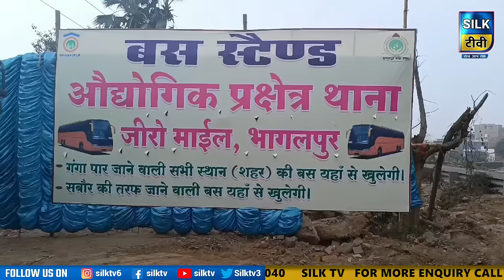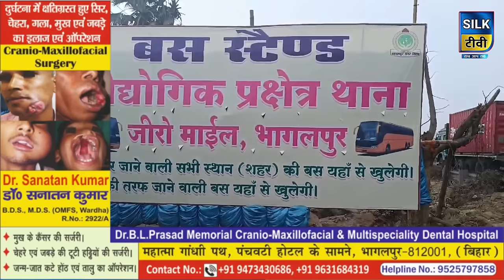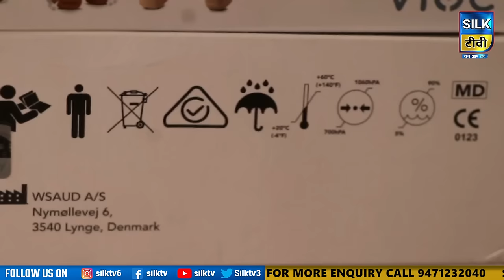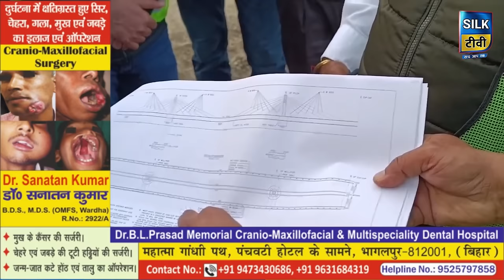SILK TV- जिले की खबरें एक साथ || 16 FEBRUARY 2024